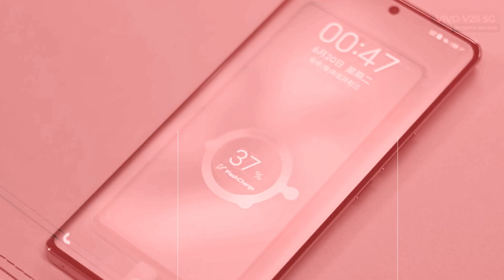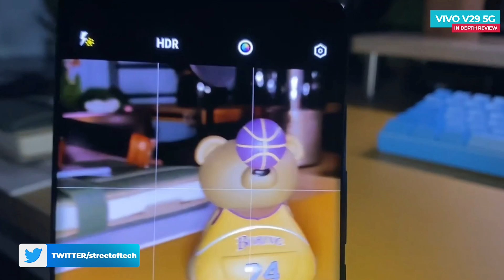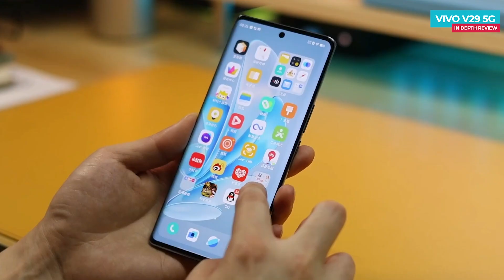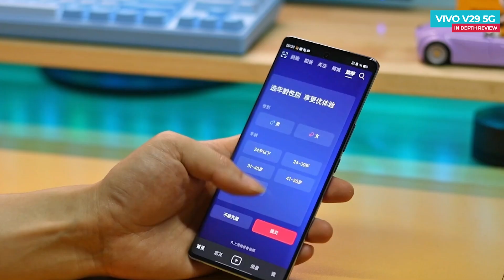Vivo V29 5G In Depth Review | Price in India | Camera Test | Pros and Cons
Dosto Video me Vivo V29 5G ka in depth review dekh sakte he, jo 4th of october ko india me launch hone vala he, jo superb design ke sath ata he,

Video Highlights
Vivo V29 5G Intro
Vivo V29 5G Unboxing
Vivo V29 5G Design & Built
Vivo V29 5G Display, Resolution, Refresh Rate
Vivo V29 5G Performance, Chipset, Ram, Storage
Vivo V29 5G Gaming Test, Heating Test
Vivo V29 5G Biometric Security
Vivo V29 5G Battery Life, Charging Test
Vivo V29 5G India Launch Date
Vivo V29 5G Hands on Review